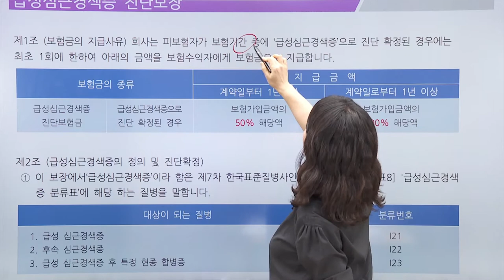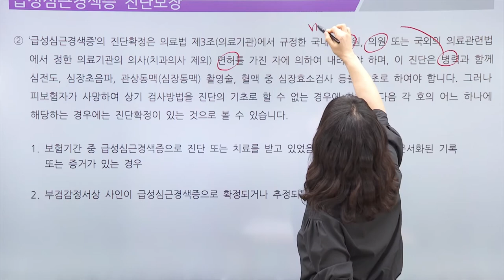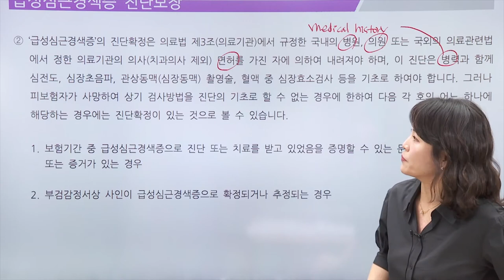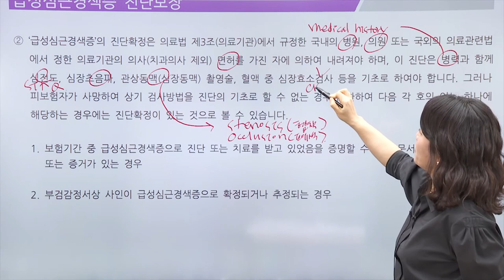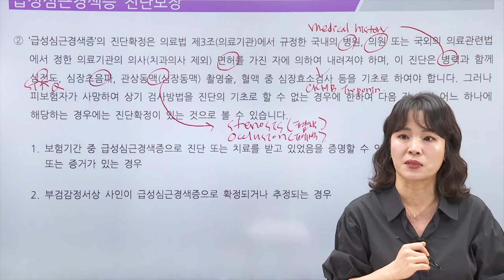보험의학 - 중대한 급성, 심근경색증의 진단확정